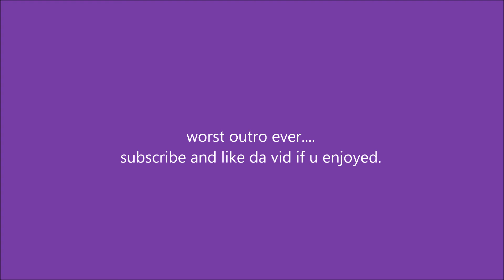THE HALF LIFE 3 RANT (THE VALVE RANT)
Enjoy this guys. Holy shit...